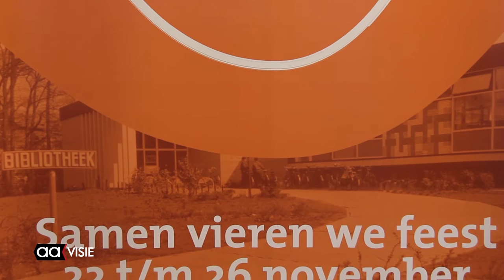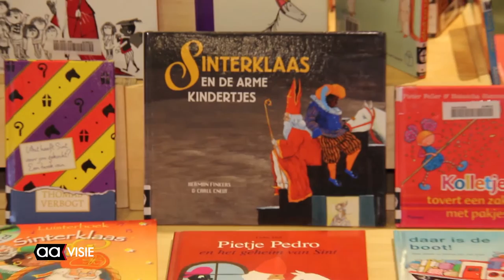Hieperdebieb: 100 jaar Bibliotheek Almelo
Bibliotheek Almelo bestaat dit jaar op 22 november 100 jaar en dat wordt gevierd. Van dinsdag 22 t/m zaterdag 26 november is er een feestelijk programma voor alle inwoners van Almelo. Iedereen wordt van harte uitgenodigd om deze week te vieren.